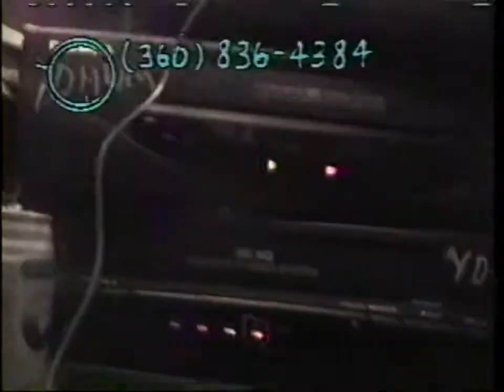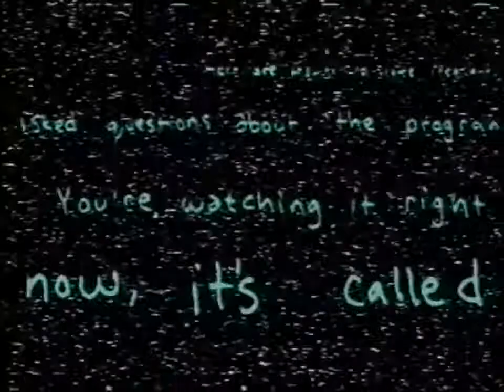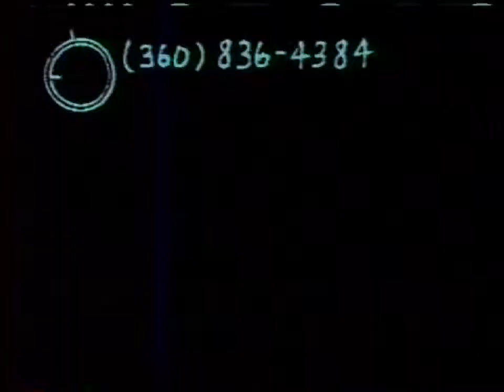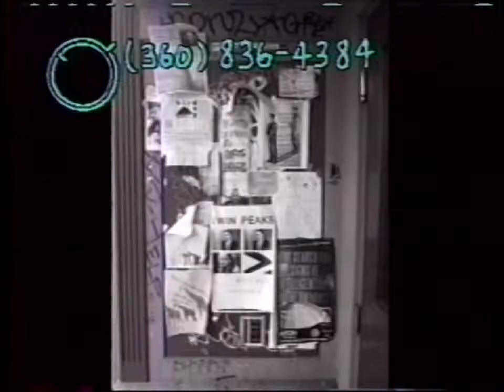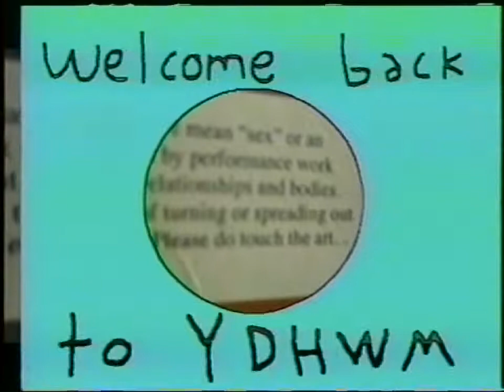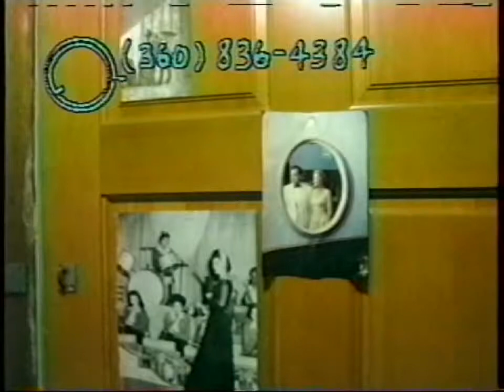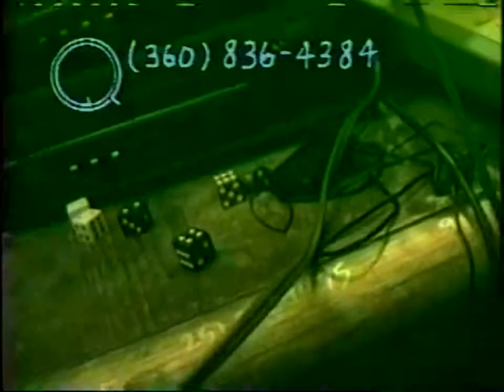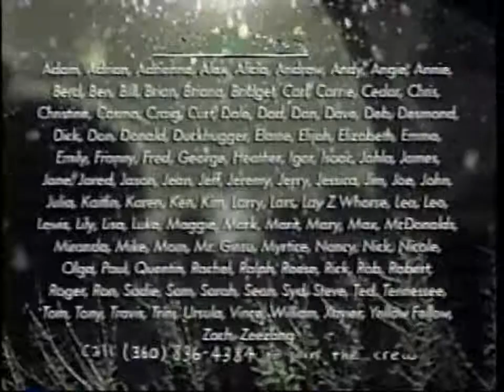YDHWM 1246 Reid Rick & Berd 140215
day: saturday
date: february 15 2014
tape: